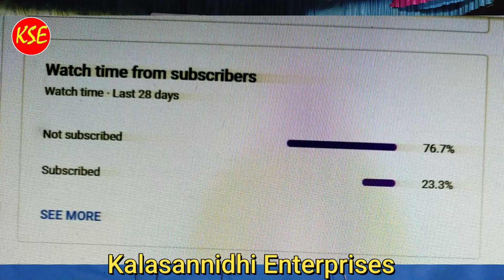Gattu Naresh-Kallubhavilona Velishavanta-Kallubhavi Sri Kandanathi MaremmaBhajana -Kalasannidhi{KSE}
Kallubhavi Sri Kandanathi Maremma Bhakthi Bhajana Geetham{KSE}
Song Name-Kallubhavilona Velisavanta,
Singer-Gattu Naresh,
Keyboard-K.Suresh-Raichur,
Dholak-C.Thayappa-D.Belagal
Talam-Allapa,Thirumalesh,
Live Recording-Muralidhar-Adoni,
Sahakaram-Sri Erappa Swamy-Kallubhavi
Editing-Design-Mahesh Adoni